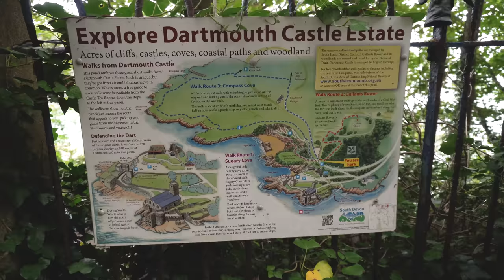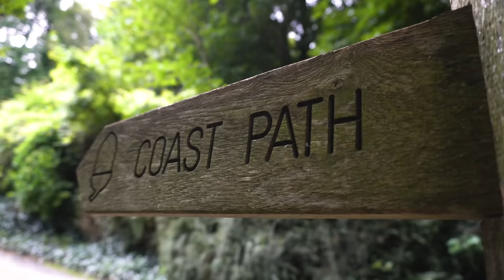Najmniejszy prom jakim płynęliśmy 🚐 Pożar w kamperze 🔥 Ugaszony...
Najmniejszy prom jakim płynęliśmy zabierze nas i Was do malowniczego Dartmouth.
Miasto Dartmouth położone jest nad brzegiem rzeki Dart w południowym Devon. Łączy w sobie dziedzictwo, fantastyczne sklepy i miejsca do jedzenia, z tętniącym życiem nabrzeżem, na którym żyje aktywna społeczność żeglarska.
Rzeczywiście, organizowane co roku Regaty Królewskie są jedną z największych imprez żeglarskich w Wielkiej Brytanii i przyciągają gości z całego świata.
Nasz pobyt w Dartmouth kończy mały pożar w vanie. Na szczęście w porę ugaszony 🔥